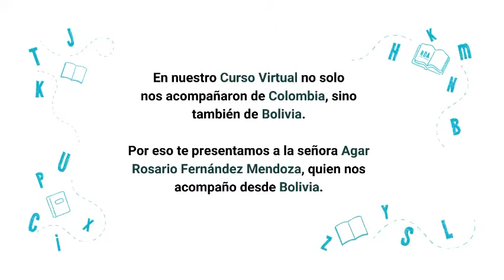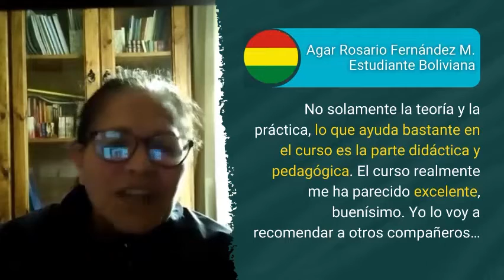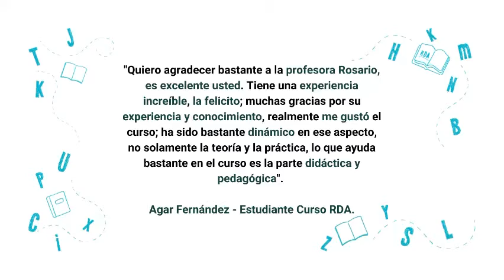👉OpenExperiencia: Agar Fernández comparte su experiencia en nuestro curso de RDA 📚💻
👉Hoy les compartimos la experiencia de la señora Agar Fernández, quien nos acompañó desde Bolivia en nuestro 📚 Curso Virtual Teórico - Práctico para la Aplicación de las RDA en Unidades de Información. 💙 Mira el vídeo completo en el sigueinte enlace: